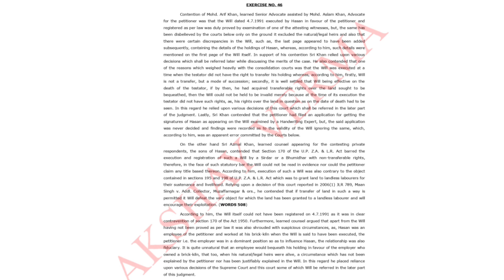Ex. 46 DHC SPA Special Dictations